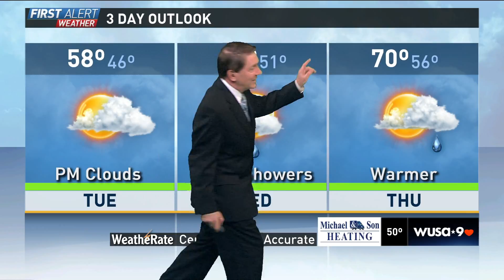WUSA HD 20170220 2318